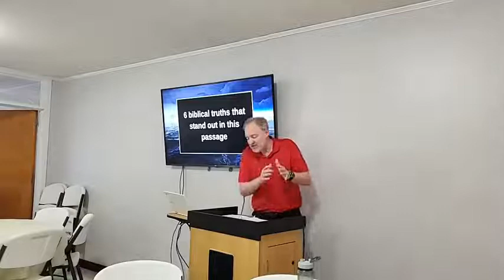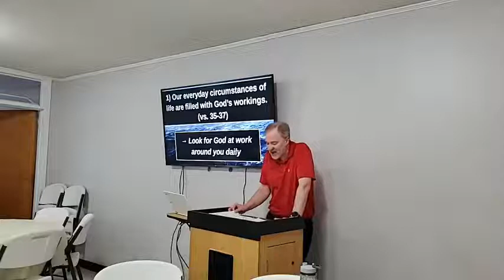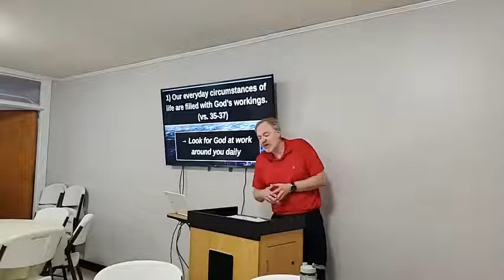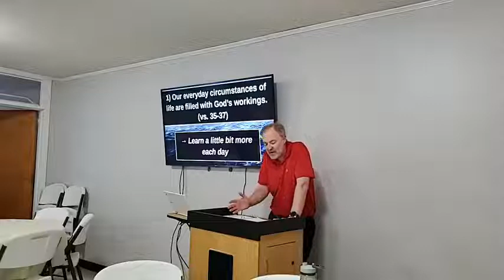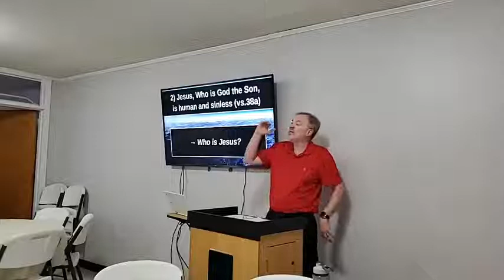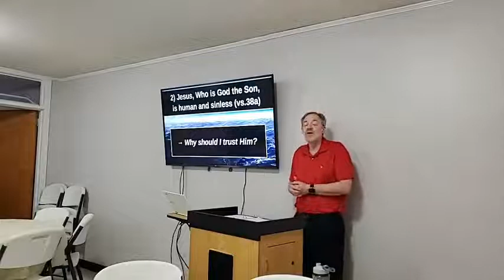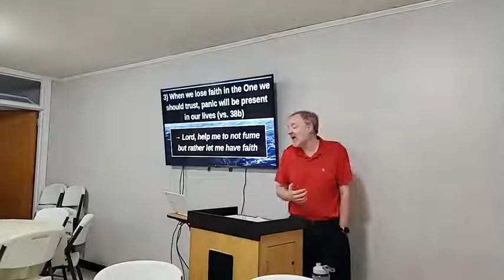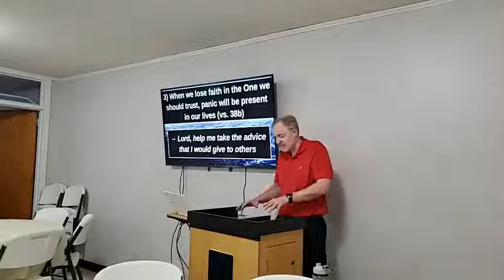2/25/2022 | Wednesday Night Bible Study | Mars Hill Baptist Church | Hillsborough, NC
2/25/2022 | Wednesday Night Bible Study | Mars Hill Baptist Church | Hillsborough, NC